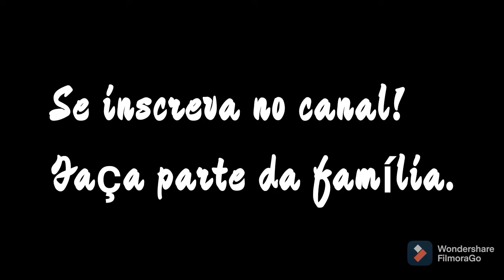Minha família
Me conte sobre você, como está sendo nessa pandemia lidar com todas as mudanças.